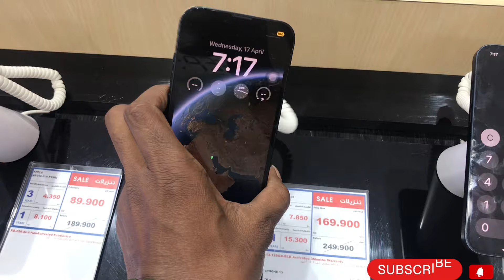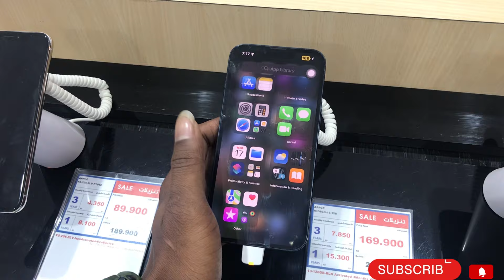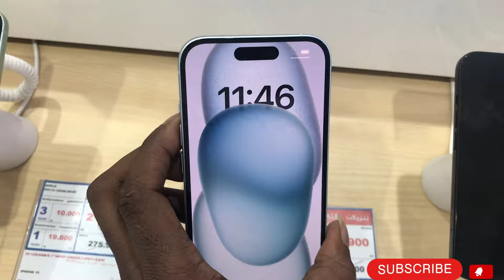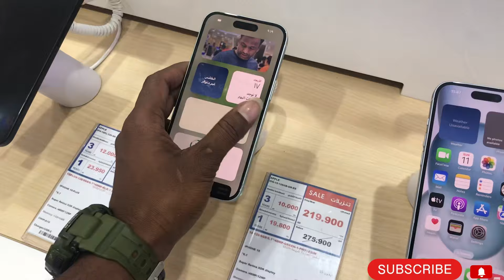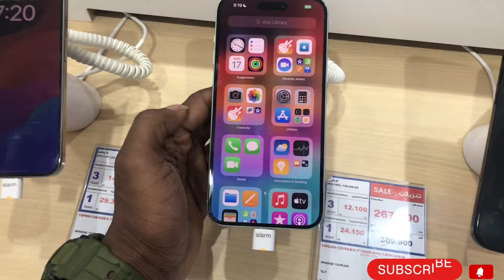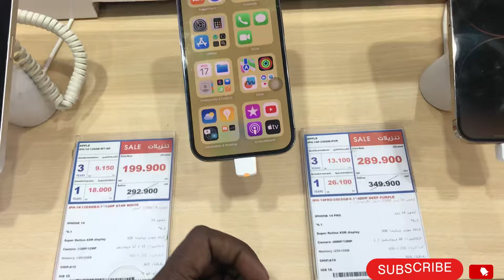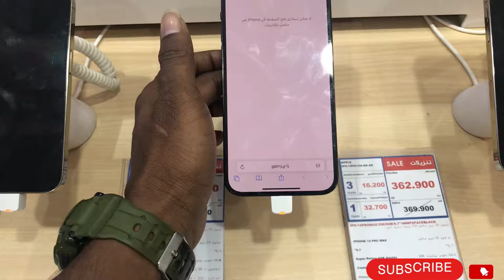NEW IPHONE PRICE DROP 2024 || KUWAIT FWERNIYA IPHONE SHOP || IPHONE PRICE IN 24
New iPhone price drop

All tipes iPhone videos available in my YouTube channel please check

Please contact 👆👆👆👆